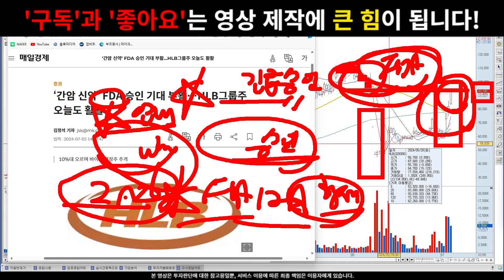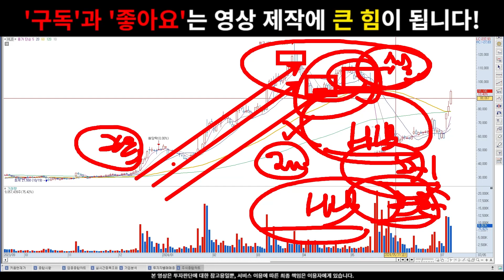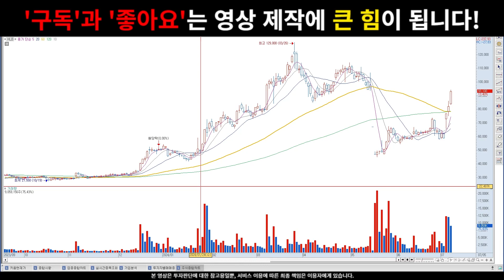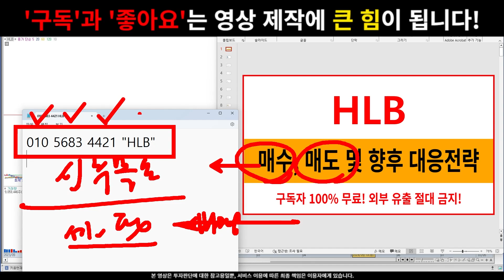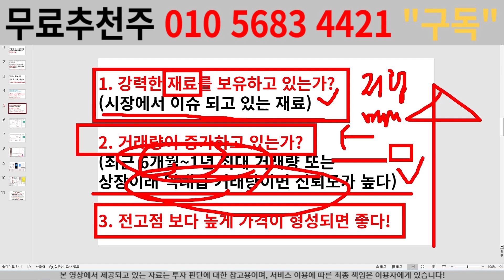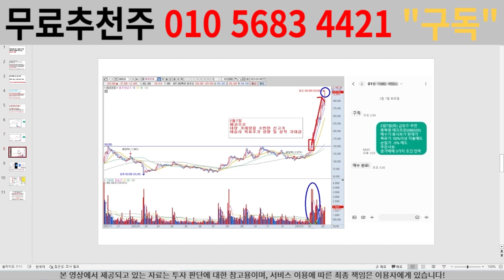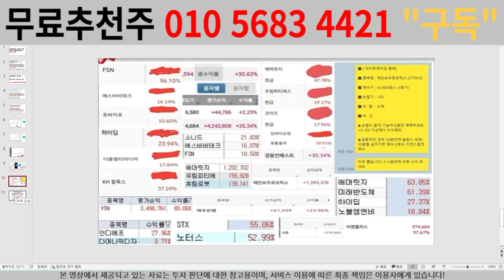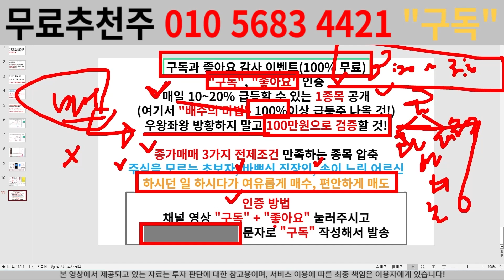[HLB 에이치엘비 주가전망] 큰손 세력 매집 마무리 단계 포착! 경악을 금치 못할 매수 이유 긴급공개!